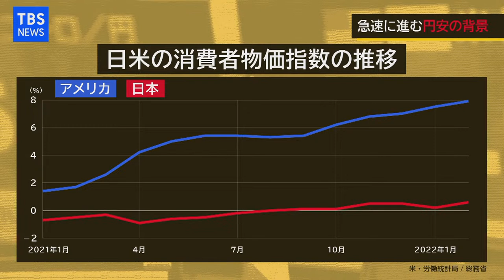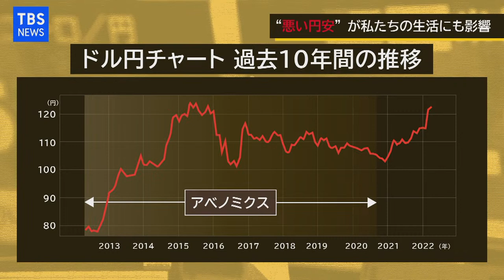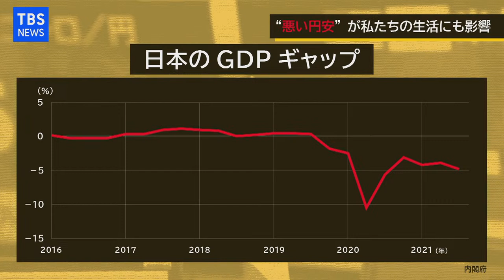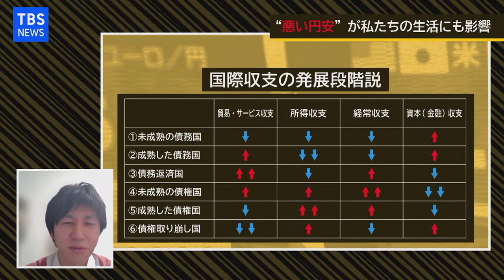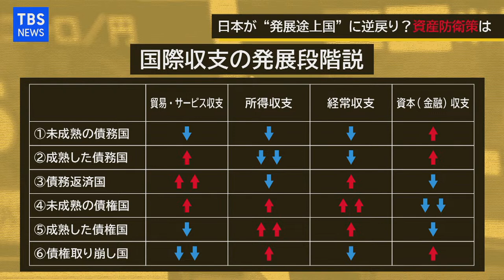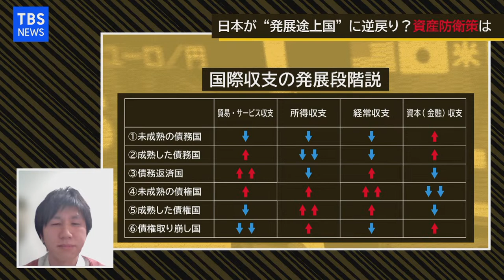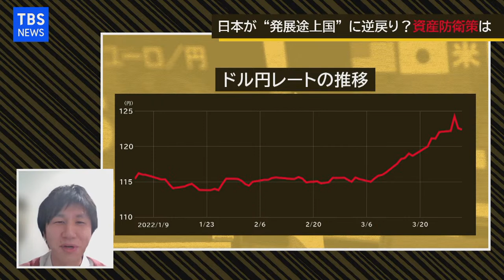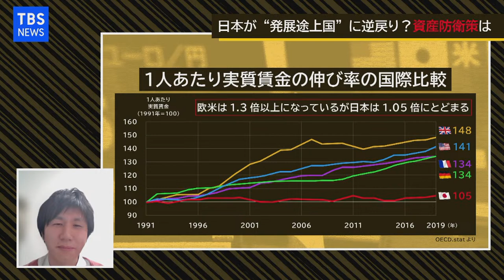【解説】円の価値が暴落 日本が“発展途上国”になるまでの残り時間【経済の話で困った時にみるやつ】(2022年4月6日)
専門家へ経済のぶっちゃけ話を聞く番組「経済の話で困ったときにみるやつ」。第5回は、なぜ今、円の価値が暴落しているのか、その背景や、私たちの資産を守るためにできることなどについて専門家が解説します。ゲストは大和証券シニアエコノミストの末廣徹さんです。

0:00 配信スタート
5:02 番組開始
8:00 急速に進む円安の背景
22:46 "悪い円安" が私たちの生活にも影響
34:55 日本が "発展途上国" に逆戻り？ 資産防衛策は

【経済の話で困ったときにみるやつ】過去の配信はこちら